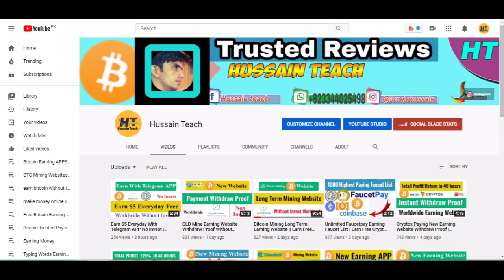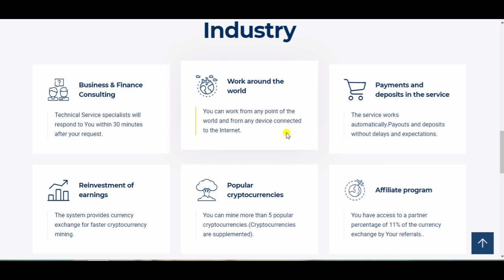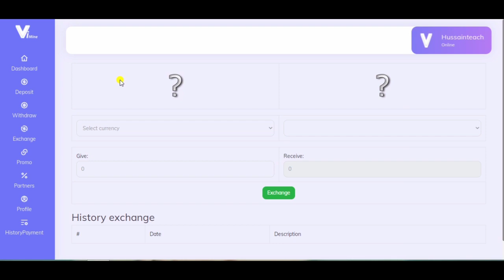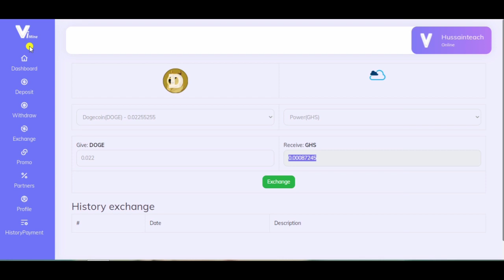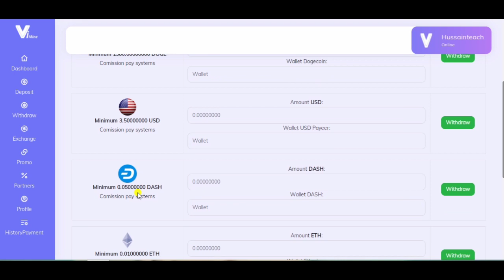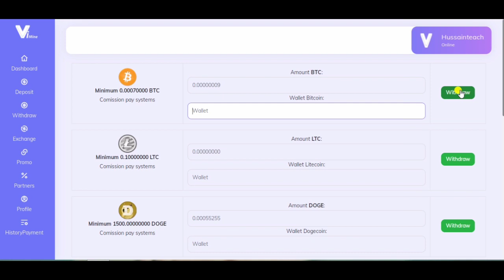New Mining Website Without Investment Worldwide || Earn Free $15 BTC Weekly | Bitcoin Miner Website